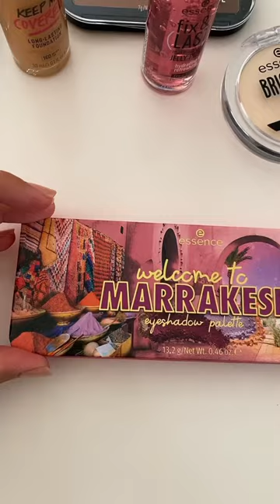Me he gastado $83 en productos de Essence 🫣